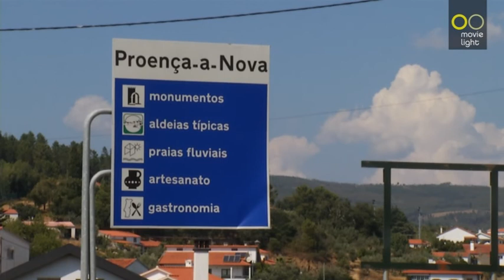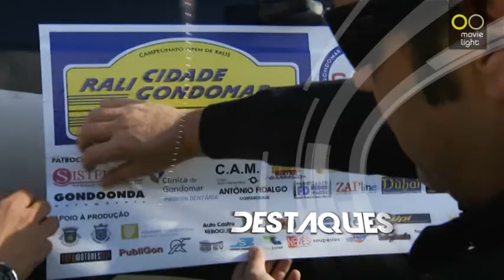AUTOMAGAZINE 26 - 2013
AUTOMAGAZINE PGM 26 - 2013